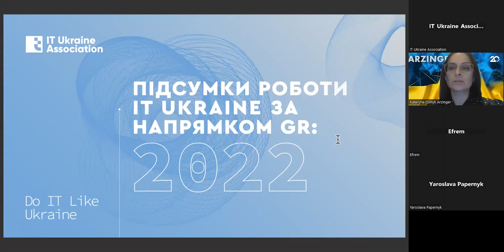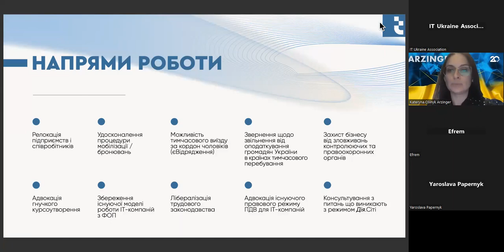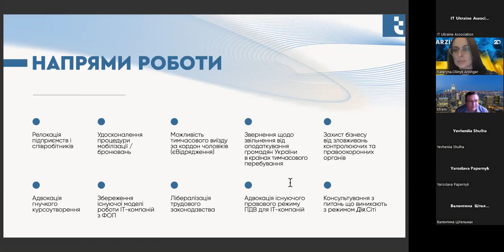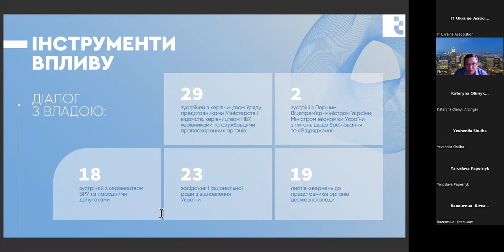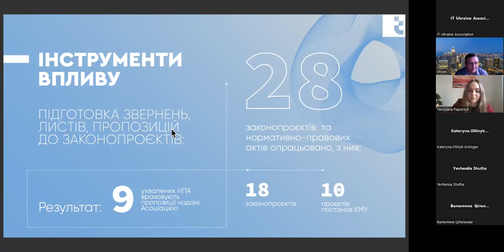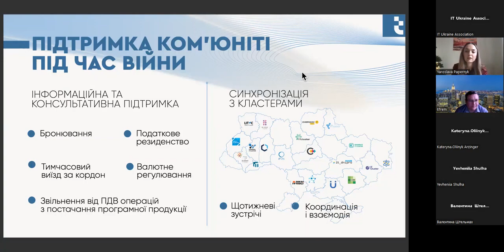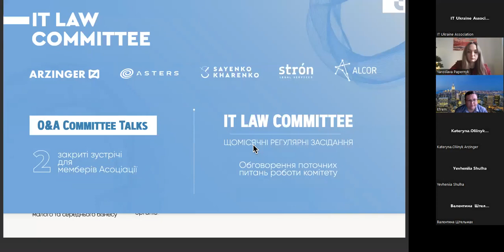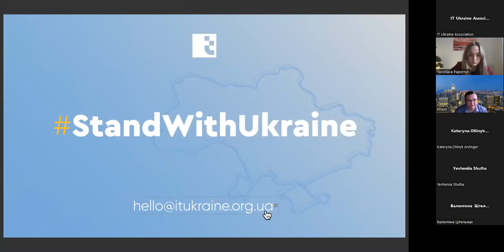Презентація підсумків роботи IT Ukraine за напрямком GR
23.12.22 відбулась online презентація підсумків роботи IT Ukraine за напрямком GR.
В рамках події, ми зосередились на:
 - Пріоритетних напрямках роботи Асоціації «IT Ukraine» за 2022 рік;
 - Діяльності та результатах роботи IT Law Commitee, заходах, проведених з представниками державних органів влади та публічних обговореннях на базі Асоціації «IT Ukraine»;
 - Підтримці ком’юніті під час війни;
 - Планах департаменту GR на 2023 рік.
Виступали:
 - Катерина Олійник, Віце-президентка з правових питань Асоціації «IT Ukraine»;
 - Єфрем Лащук, Директор з політико-правових питань Асоціації «IT Ukraine»;
 - Ярослава Паперник, Проєктна менеджерка департаменту GR Асоціації «IT Ukraine».

Приємного перегляду!